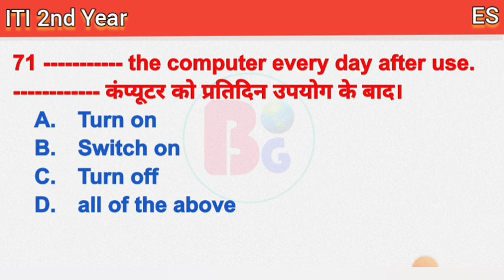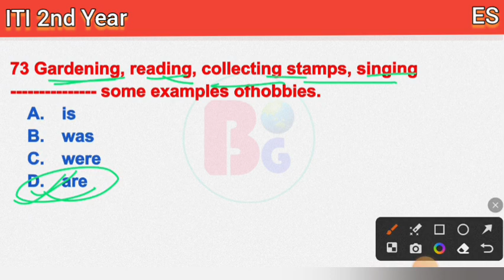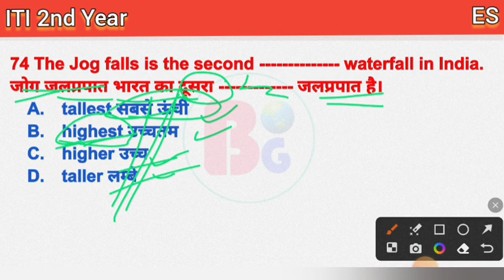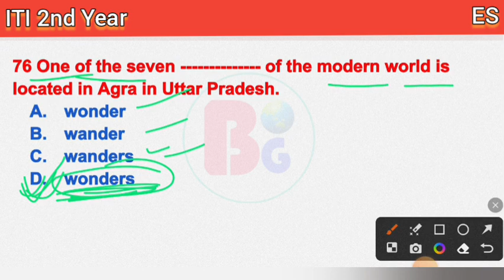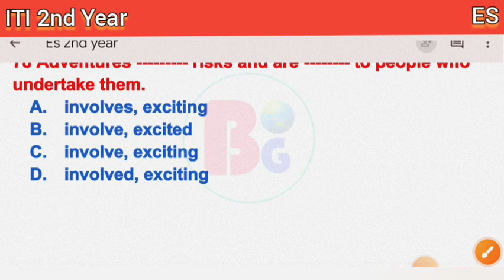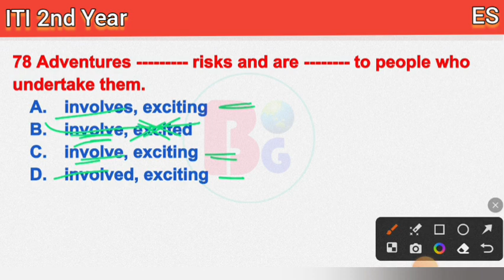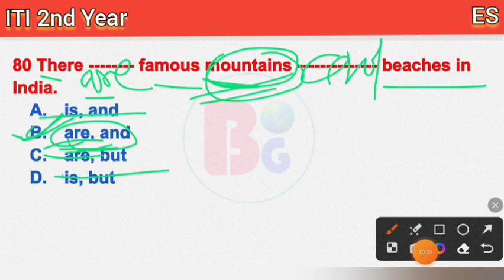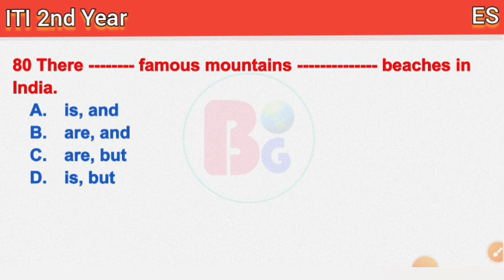Days 6 | iti 2nd year employability skills Full Nimi Pdf Question siries | All Trade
Hii

iti 2nd year employability skills
iti 2nd year employability skills questions and answers in hindi
iti 2nd year fitter employability skills questions and answers
iti electrician
iti elHii

iti electrician
iti electrician trade class
iti electrician trade es class
iti es class 2023
iti question answer electrician
iti employability question answer
iti employability skills question answer
iti employability skills objective questions and answers
iti copa employability skills objective questions and answers in hindi
iti copa employability skills objective questions and answers 2023
iti 2nd year employability
employeeabilty skill

Instagram:-I'm on Instagram as @bgoditi. Install the app to follow my photos and videos.